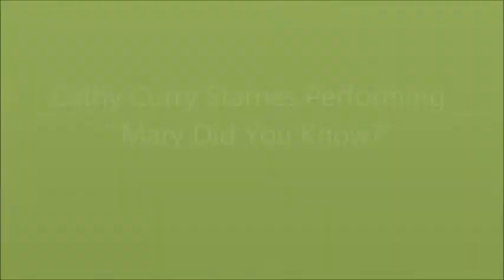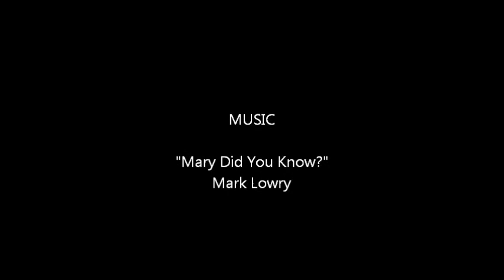"Mary Did You Know?"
No Intended Copyright Infringements on any existing intellectual properties. None of these videos or the content wherein is used for monetary gain